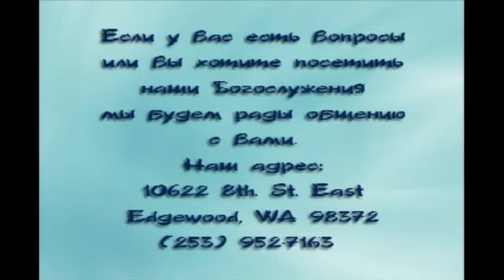Decision Youth Conference 4/14/2012